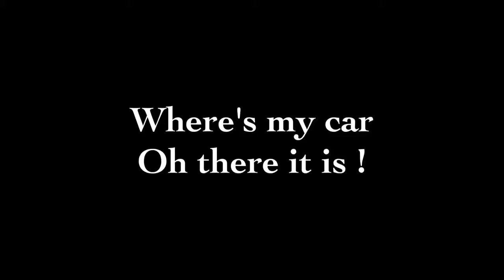I can see my car from here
Vortex 285 acro mode